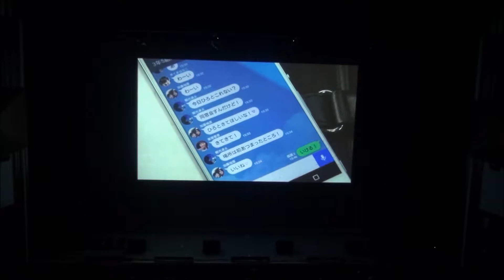シーン6【Stairways WinterLive2016 36.8℃】